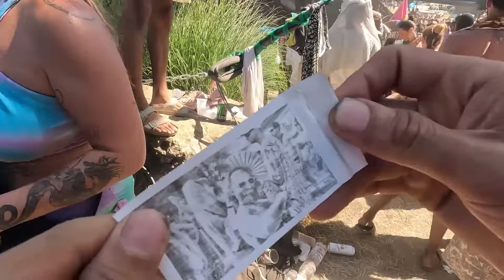Progressive Psytrance mix September 2024 [Ozora Festival 2024 edition]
★ support your favourite samurai for project Boom festival & Ozora Festival 2025★
25 euro/25 dollar for the December 2023 and all of my 2024 mixes

Unfortunately i could not use my own recorded video's as my memory card i used was corrupted. attempts been made to save the files ,sadly all unsuccessful
Therefore i reached out to some fellow content creators  where so kind enough to let me use their content.
video content
00:00 - 07:56 O.Z.O.R.A. 2024 REVOLUTION | BIG TRAVEL BLOG
01:21:01 - 01:30:20 O.Z.O.R.A. 2024 REVOLUTION | BIG TRAVEL BLOG

07:57 -  09:43 Getting inside Ozora Festival 2024 دخول
09:44: - 13:31 Carbon Based Lifeforms Live at Ozora Festival 2024
13:32 - 25:00 Protonica at main stage Ozora Festival 2024
25:01 -  39:41 Atmos at Main Stage Ozora Festival 2024
39:42 - 51:20 Dekel & Golanski @ Pumpi Ozora Festival 2024
51:21 - 54:02 Fire Fighters at Dance Floor Ozora Festival 2024
54:03 -  01:21:00 Avalon at the Main Stage Ozora Festival 2024

🕉🔊 Tracklist 🔊🕉
01. 00:00 One Function - Sensations [Iono Music]
02. 06:22 Space Cat, X-NoiZe & SpaceNoiZe - State of Mind [Shamanic Tales]
03. 09:49 Vertical Mode - Alien Rock [Volcano]
04. 14:41 Greg Downey - Warehouse (Ilai Extended rmx)[Skullduggery]
05. 17:59 IKØN - Adventure [TechSafari Records]
06. 23:45 Zyce & Sonic Species - Interstellar [TesseracTstudio]
07. 26:31 Symbolic and Vertical Mode - Moving Forward (Talpa & Zyce rmx)[Nano Records]
08. 29:45 Sixfoot - Fragments [Expo Records]
09. 33:39 IKØN - Higher Dimension [TechSafari Records]
10. 39:43 Shanti V Deedrah - Here to Eternity [Shamanic Tales]
11. 42:49 Divination - Resonance (Inner Sphere rmx)[TechSafari Records]
12. 46:30 Tristate & Protonica - Source Code (Atacama Remix)[Digital Om]
13. 50:25 E-Clip & Symbolic – Live Your Life [Iono Music]
14. 55:16 Ace Ventura & Symbolic - The World That You Know [Iboga Records]
15. 1:00:07 Mindbenderz - Celestial Gateway [Iono Music]
16. 1:03:47 One Function - Deeper Awareness (Doppler Shift rmx)[Iono Music]
17. 1:06:51 IKØN - Apollo [TechSafari Records]
18. 1:10:35 Kali - Typology (Lifeforms rmx)[Digital Om]
19. 1:13:45 Vertical Mode - Computer Music [Volcano Music]
20. 1:17:20 Antinomy - Pieces [Future Music Records]
21. 1:20:33 Astrix & Ace Ventura - Valley of Stevie [Shamanic Tales]
22. 1:24:40 Pixel & Wrecked Machines - Mother Funker (Outsiders rmx)[Sacred Technology]

☆~☽ Namasté ☾~☆